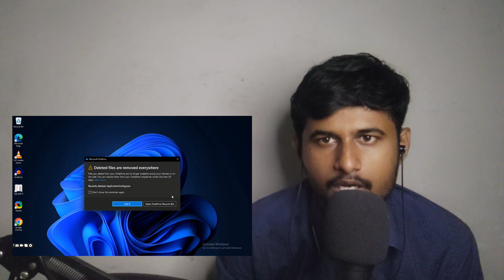Mufasa: the lion king | trailer | reaction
Mufasa: the lion king | teaser trailer | reaction